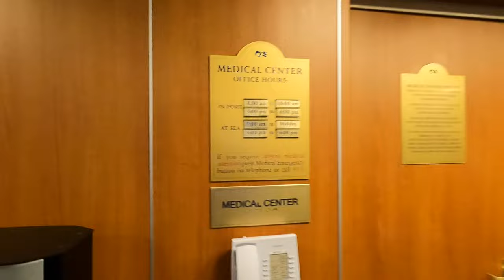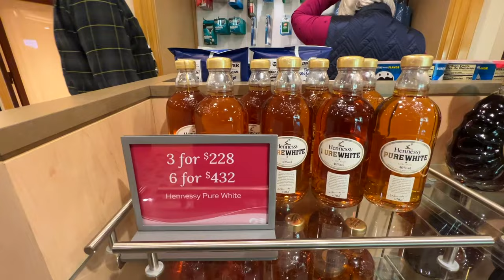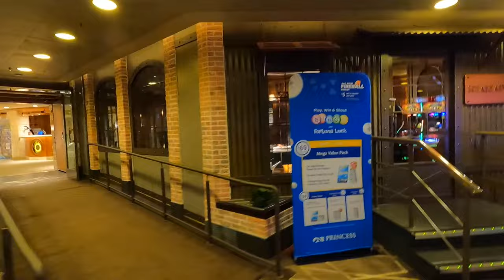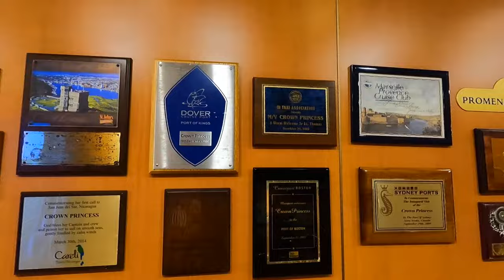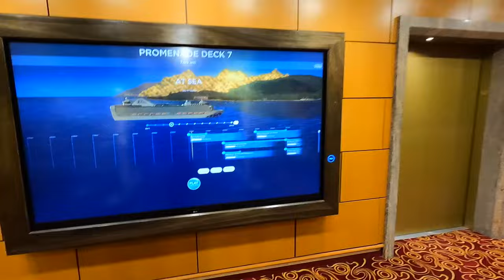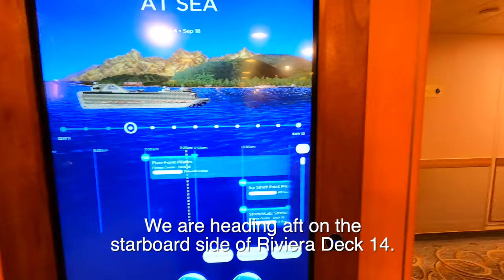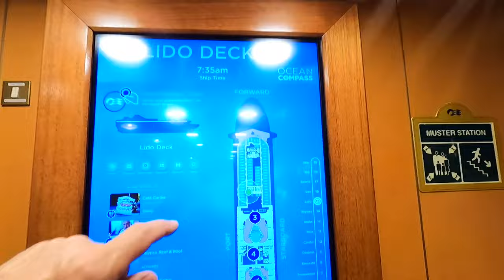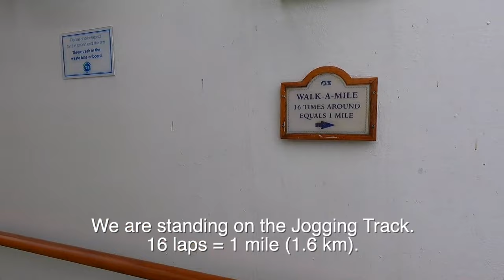Crown Princess Complete Ship Tour 2023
We take a tour at the Crown Princess.

This was recorded in September 2023.